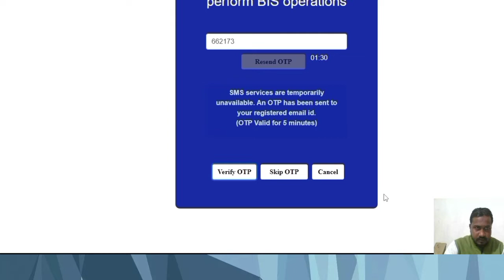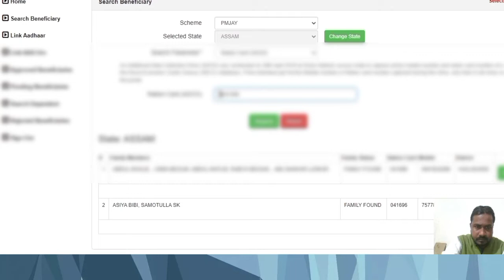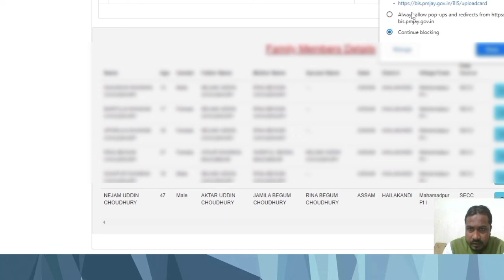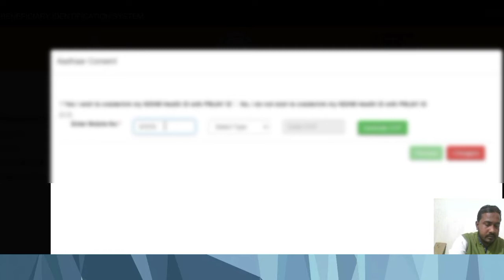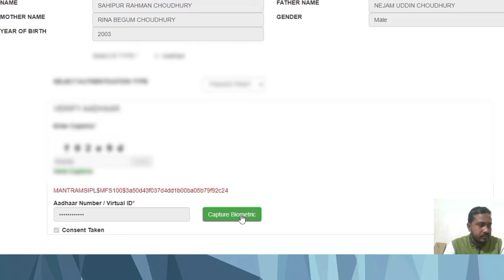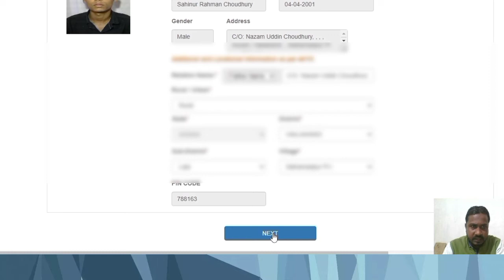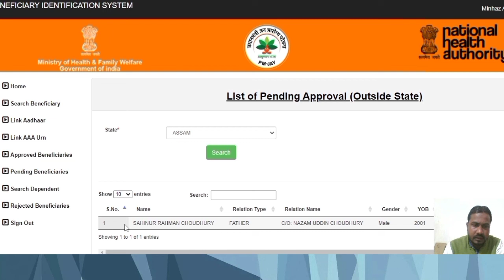Ayushman Bharat Card Live apply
Live Ayushman Bharat Card Apply.